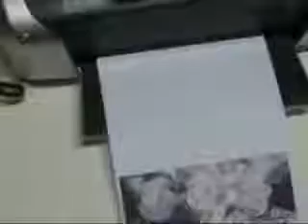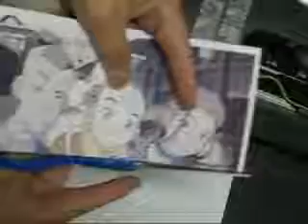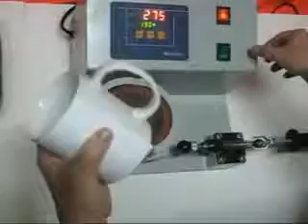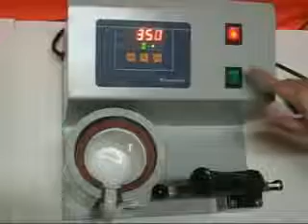Mug Sublimation by Mobileneeds.com, Nala Sopara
Creating a niche of Coffee Mugs such as Inner Color Mug, Inner Color Coffee Mugs, Rim Handle Color Mug, Sublimation Magic Mug, White Color Coffee Mugs, Sublimation Patch Mug and many more items at its best, with utmost quality.